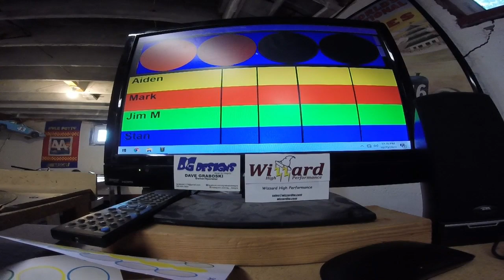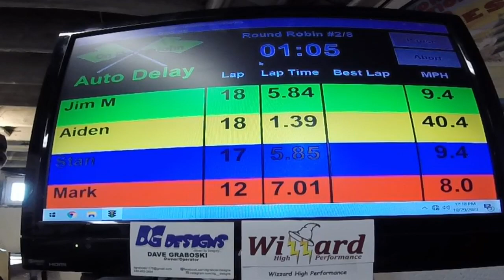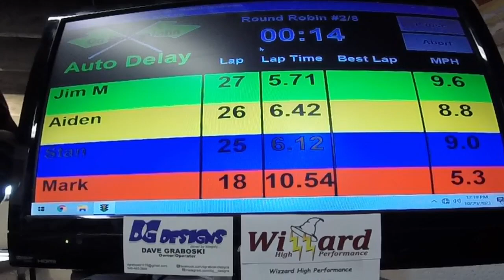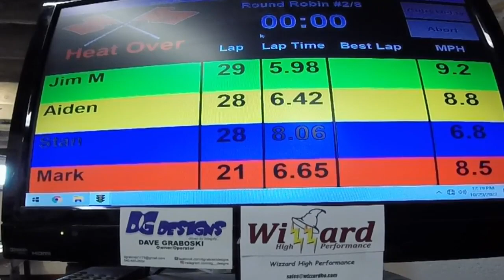Wizzard High performance Fray Class Heat #2